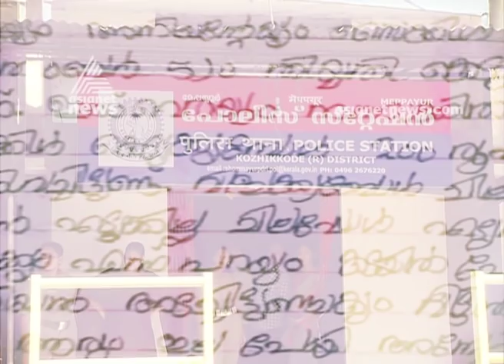നന്നാക്കാന്‍ കൊടുത്ത സൈക്കിള്‍ മാസങ്ങളായിട്ടും കിട്ടിയില്ല,10 വയസുകാരന്റെ പരാതിക്ക് ഒടുവില്‍ പരിഹാരം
police intervention in bicycle complaint of 10-year-old Abir Kozhikode